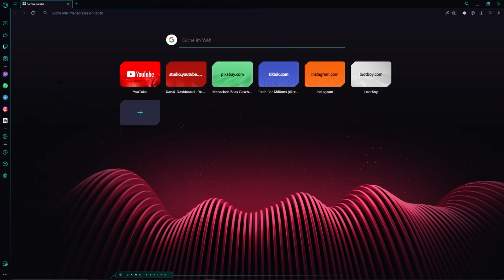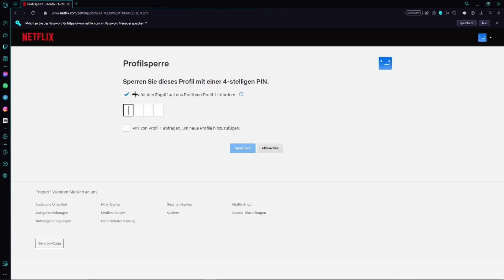Netflix Profil mit Passwort sichern | Profil PIN hinzufügen Tutorial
In diesem Video zeige ich euch, wie ihr bei Netflix ein Profil-Passwort erstellen könnt und somit euer Profil schützt.